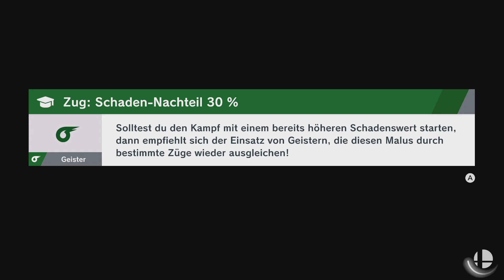Super Smash Bros Ultimate Let's Play ★ 61 ★ Ultimativer Ganon ★ Deutsch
Ich wünsche Viel Spaß beim zuschauen des Let's Plays. Gerne kann das Video auch mit Freunden auf den verschiendensten Social Media Plattformen geteilt werden.

Infos zum Spiel
Spiel: Super Smash Bros. Ultimate
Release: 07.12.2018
Genre: Kampf, Action
Entwickelt: Nintendo
Sprache: Japanisch, Englisch, Französisch, Deutsch, Italienisch, Spanisch, Koreanisch, Niederländisch, Russisch, Chinesisch